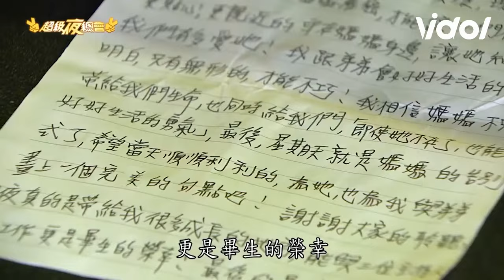癌母1年前上節目留下最後身影...兄弟倆淚崩寫信道謝主持群也哭慘｜三立娛樂星聞